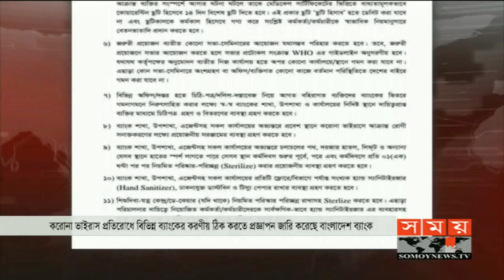‘কেন্দ্রীয় কুইক রেসপন্স টিম’ গঠন করবে বাংলাদেশ ব্যাংক | Bangladesh Bank